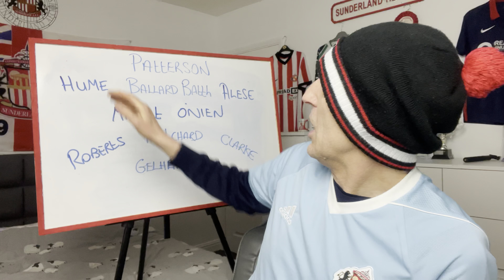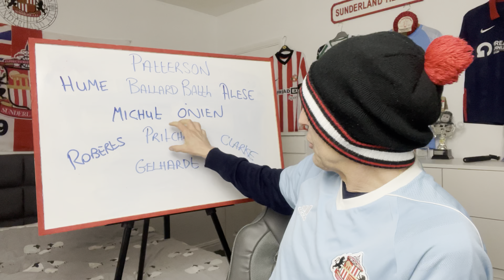Sunderland v Stoke City Match Preview. Alex Neil Is Back But What Welcome Will He Receive.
Sunderland welcome Stoke City up to the Stadium of Light and the return of Alex Neil …What kind of welcome will he get…